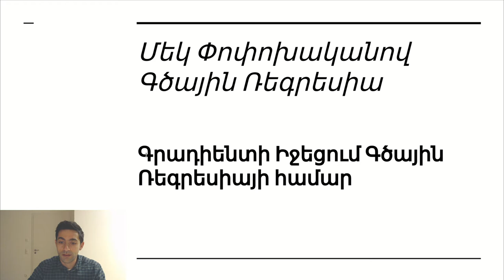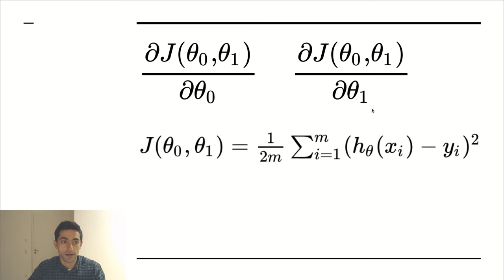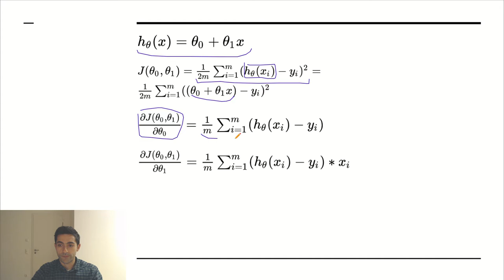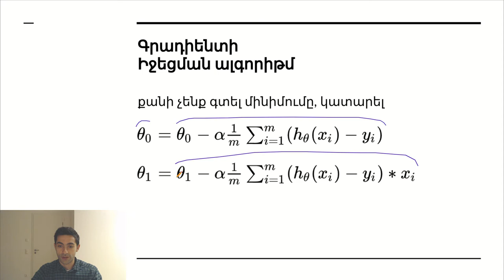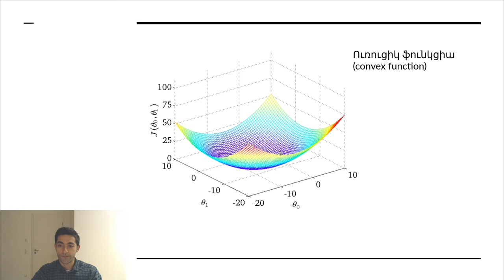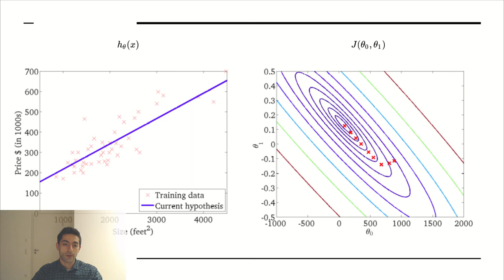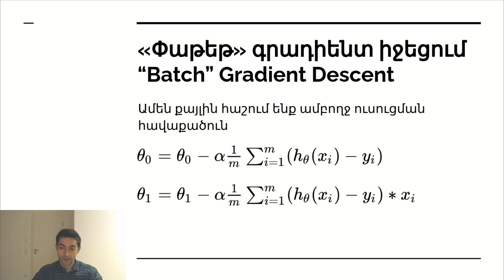Դաս 2.7 ֊ 1 Փոփոխականով Գծային Ռեգրեսիա | Գրադիենտի Իջեցում Գծային Ռեգրեսիայի համար